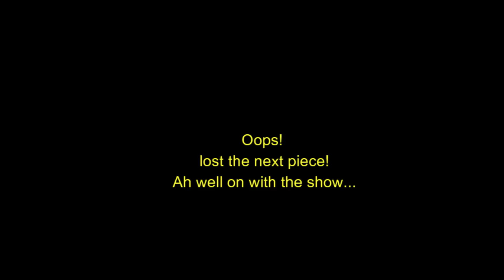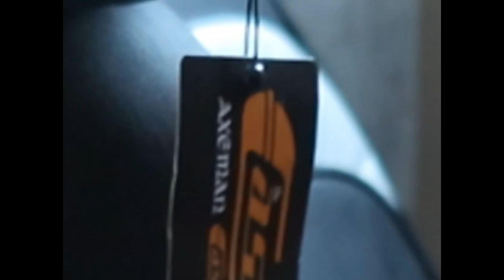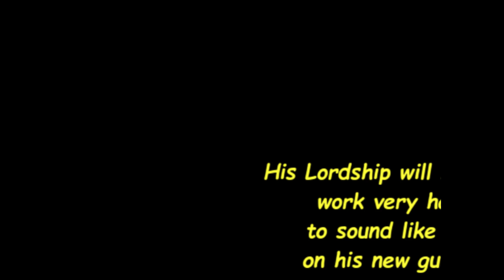His Lordship has a new guitar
Here's a litt;e natter vlog telling you about His Lorship's new guitar.
I do hope you enjoy watching.

and you can find me at...